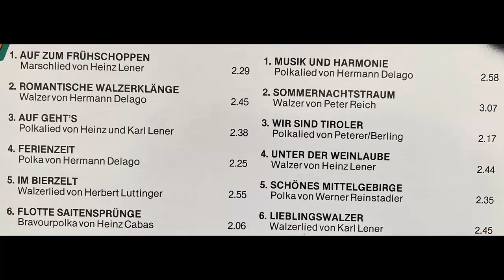Viller Spatzen - Im Bierzelt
Album Auf zum Frühschoppen
Walzer von Herbert Luttinger